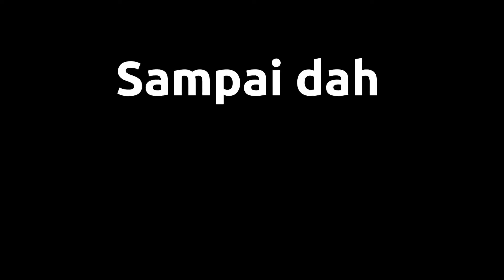Part 4: Mengamit Nostalgia lalu.Berjalan disekitar Bandar Kuching Sarawak.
Lama dah aku tak merayap disekitar Bandar Kuching Sarawak.Hari ni aku bawa Korang semua menikmati pemandangan Menarik.